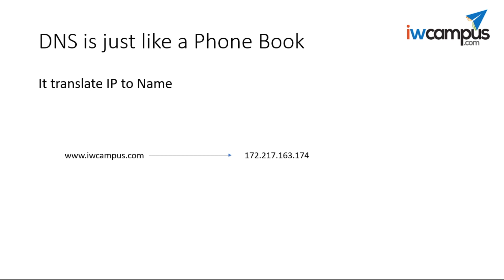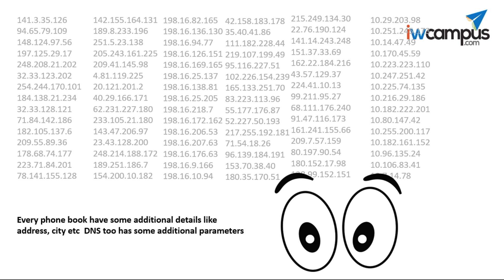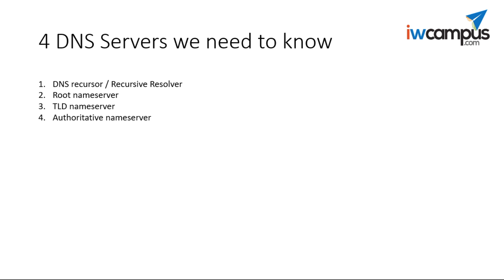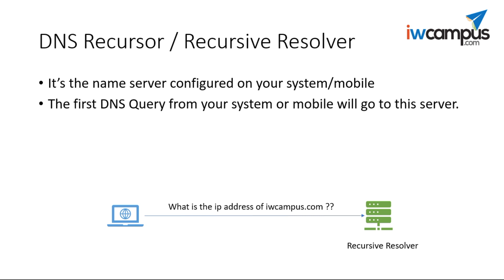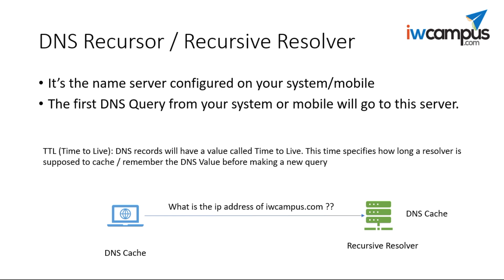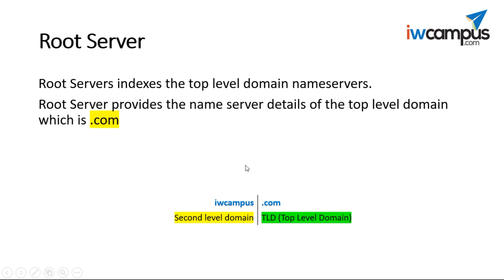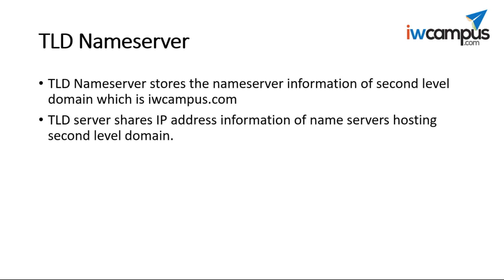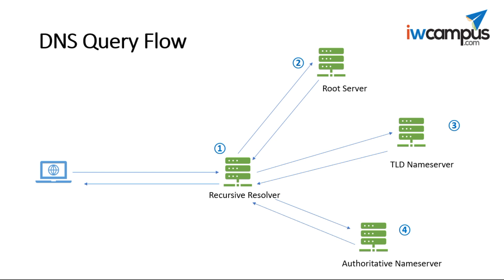മലയാളം | How DNS works ?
വെറും ₹1499 രൂപക്ക് Network | Cloud  | Wireshark |  Firewall | Server കോഴ്സുകൾ പഠിക്കാം.
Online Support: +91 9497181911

This video describes the working of the DNS system and how DNS queries are answered.

1. DNS servers
2. DNS query stages
3. DNS responses
4. DNS Cache

This video will help those who are looking for CCNA or Cisco training in Malayalam. In our channel you will find many CCNA related video tutorials in malayalam. Also we have videos on  Network Engineer job, CCNA Exam, salary etc.
Are you looking for complete network training in malayalam ? We are also providing training on cloud computing. This includes amazon web services or aws and  azure. All our trainings are in malayalam and you will get trainer support online.